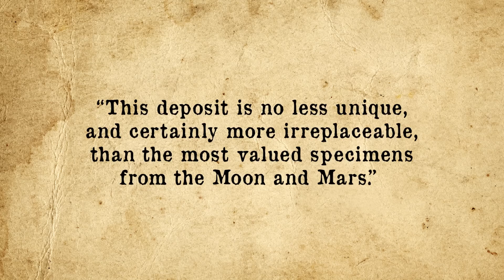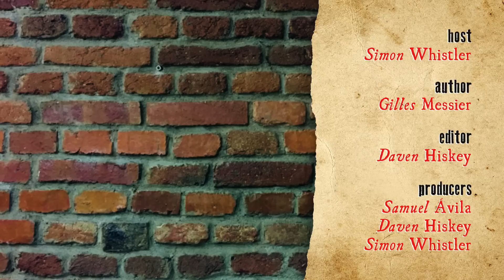The 2 Billion Year Old Earth-Based Nuclear Reactor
for unlimited access to the world’s top documentaries and non­fiction series, and for our listeners, enter the promo code BRAINFOOD when prompted during the sign­up process and your membership is completely free for the first 30 days.

Sources:

Wiles, Donald, The Chemistry of Nuclear Fuel Waste Disposal, Polytechnic International Press, Montreal, 2002

Meshik, Alex, The Workings of an Ancient Nuclear Reactor, Scientific American, November 2005,

Mervine, Evelyn, Nature’s Nuclear Reactors: the 2-Billion-Year-Old Natural Fission Reactors in Gabon, Western Africa, Scientific Anericam July 13, 2011

Bessan, David, This Two Billion-Year-Old Natural Reactor May Hold the Key to Safe Nuclear Waste Disposal, Forbes, August 14, 2018

Karam, Andrew, The Natural Nuclear Reactor at Oklo: a Comparison with Modern Nuclear Reactors, Idaho State University